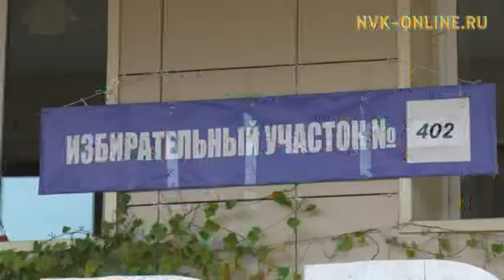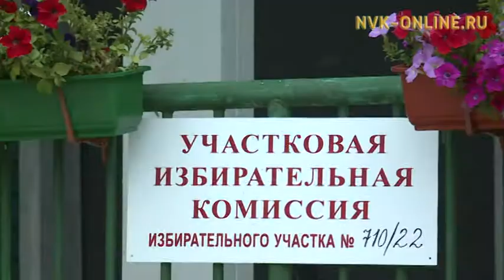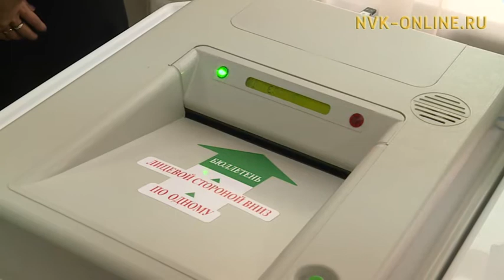В Якутии проголосовало 87 тысяч человек